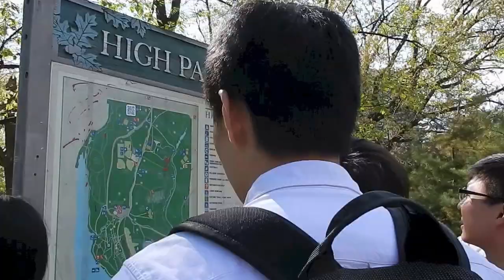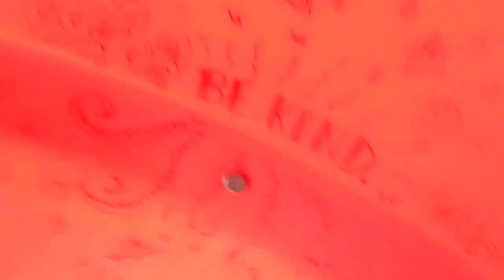Vlog #1 High Park Adventures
Hey Friends! Hope you enjoy my very first vlog! :)